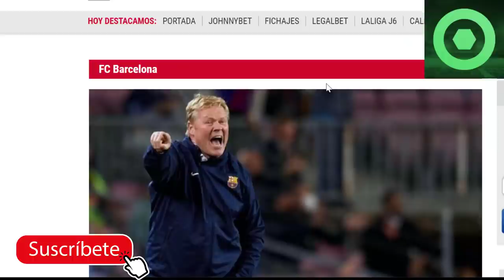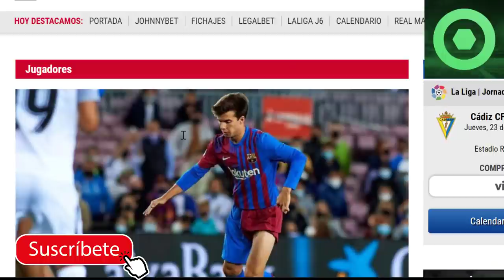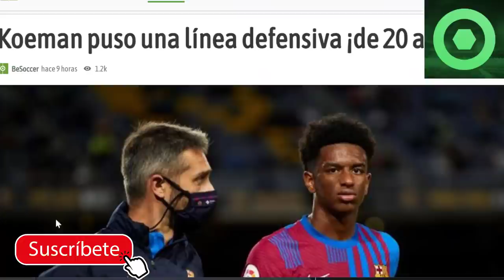🟥 NOTICIA SORPRESA de RIQUI PUIG 😱 MALAS NOTICIAS para KOEMAN 🔴 INESPERADA DECISIÓN de KOEMAN 🟥